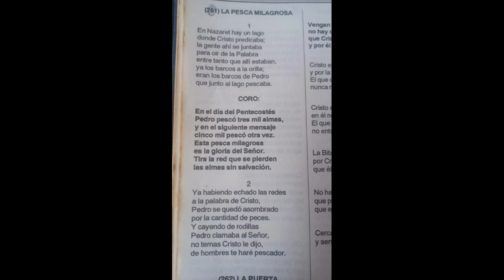261 La Pesca MIlagrosa